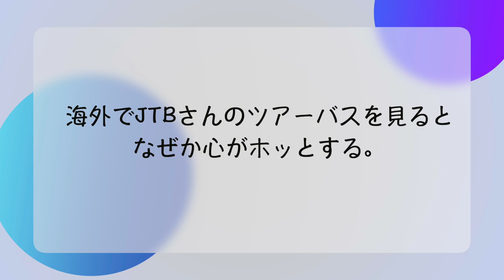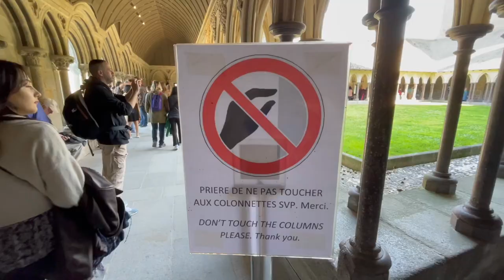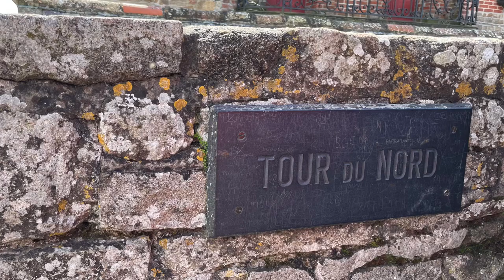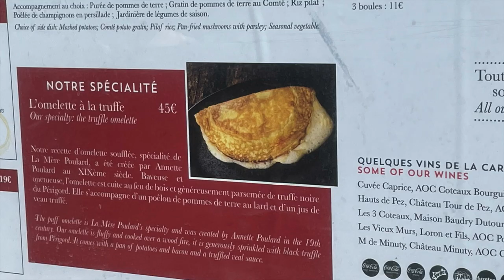２０２３年のモンサンミッシェル！行く前にぜひ見ておきたい絶景の観光地！ノルマンディー特集第2回 Walk with me in the amazing Mont Saint-Michel!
『ここは世界遺産だよ！』と言ったら同行のアメリカ人に『世界遺産ってなに？』と聞かれて絶句して幕を開けたモンサンミッシェルの旅。皆さんに島内のお散歩をお楽しみいただけるようにいつものように地図を使いながら動画を作成してみました。ちょっとでも行った気分になっていただければ嬉しく思います。

In this video, I will use a lot of maps so that you'll know exactly where you are. I would be so happy that if you feel that you are walking in Mont Saint Michel with me. As always, thank you very much for visiting my channel! Cheers to our wonderful world!